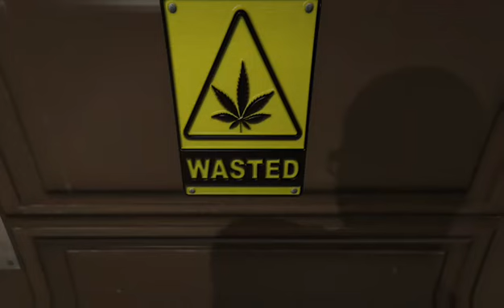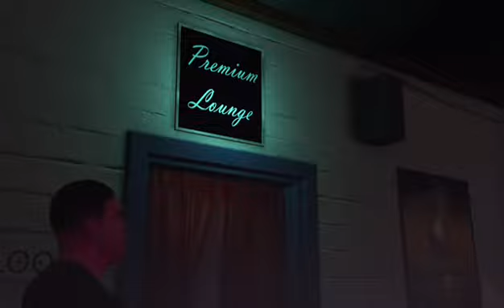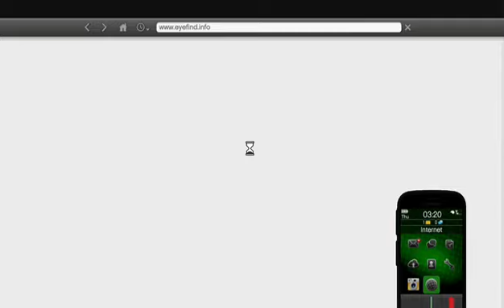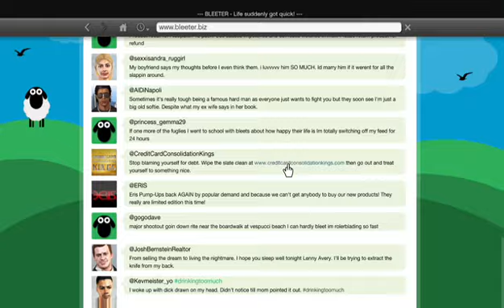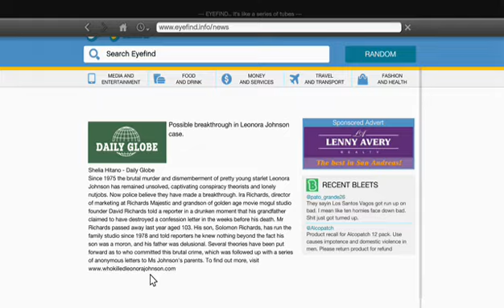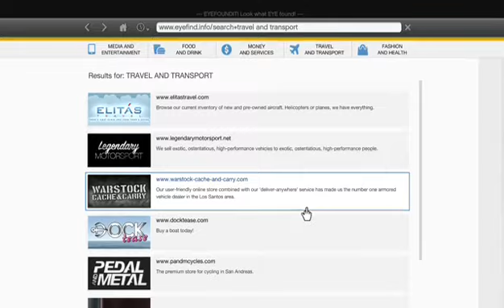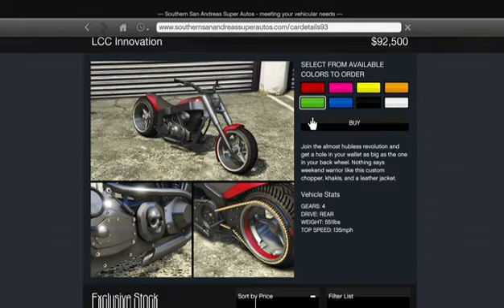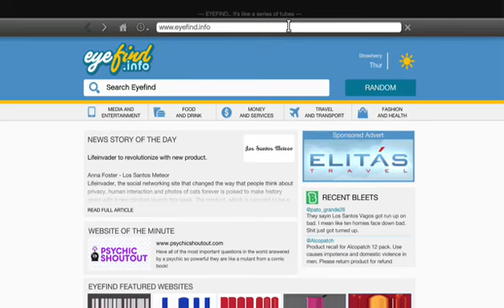GTA Session with the crew 2